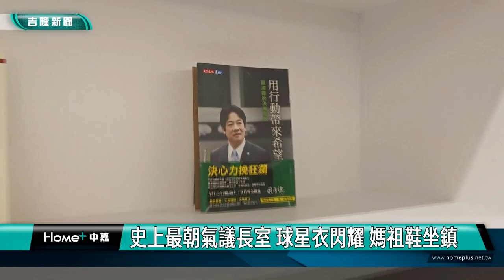基隆|童子瑋|基隆市議會議議長室|NBA籃球球星|棒球|大谷翔平|兄弟象棒球隊|慶安宮媽祖|史上最朝氣議長室 球星衣閃耀 媽祖鞋坐鎮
史上最朝氣議長室 球星衣閃耀 媽祖鞋坐鎮

(中嘉吉隆新聞記者吳俊松/基隆報導)基隆市議會議長童子瑋上任後宣示帶領市議會，打造成為全民、開放、陽光的新議會，日前也將議長辦公室換新裝，打造成為史上最有朝氣活力又兼具企業CEO簡約風格的議長辦公室，透過鏡頭一起來開箱童子瑋議長的新辦公室！

牆壁上高掛美國NBA職業籃球超級巨星的球衣，一看就知道辦公室主人是一位標準超級籃球控，而辦公室的主人正是基隆市議會議長童子瑋！

除了籃球巨星的球衣，另外一面牆壁則是懸掛棒球巨星大谷翔平的照片和台灣職棒兄弟象隊海報，因為棒球也是童子瑋的最愛，就連經典賽的棒球玩偶也擺在書架上，可見有多愛棒球！上任議長時，童子瑋就宣示將帶領基隆市議會，打造成為全民、開放和陽光的新議會，因此就連議長辦公室的裝潢也不同於以往傳統，而是用簡約、陽光、透明又兼具企業CEO的風格為基調，打造史上最朝氣的議長室，更重要的是有慶安宮媽祖鞋的坐鎮庇佑，讓童子瑋更有信心做好一位稱職的好議長！

不過要做好一位好議長，帶領議會開創新局，最重要的還是得靠自己一步一腳印的努力耕耘，議長座位後方就擺放著和現任副總統賴清德的合照以及書籍，藉此惕勵自己以賴副為榜樣，精益求精！

事在人為、不忘初衷，童子瑋拿著擺放在辦公桌上，寫有”大智若愚”以及”給人信心 給人歡喜 給人希望 給人分便”的兩張座右銘書籤表示，隨時惕勵自己，環境可以改變，但是從事政治服務市民的初衷絕對不會改變！